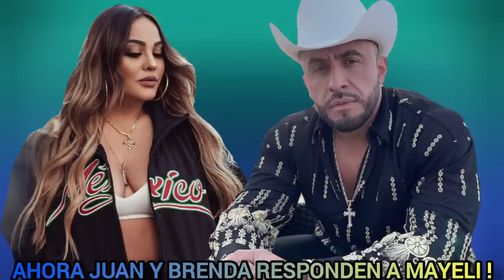JUAN RIVERA Y SU ESPOSA RESPONDEN A MAYELI ALONSO.NOTICIAS DE LA RED.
SIGUE LA GUERRA DE DECLARACIONES ENTRE MAYELI ALONSO Y JUAN RIVERA POR MEDIO DE REVELADORAS TRANSMISIONES EN VIVO.